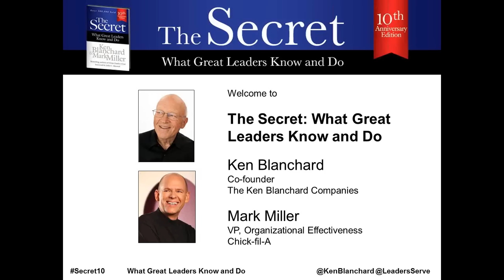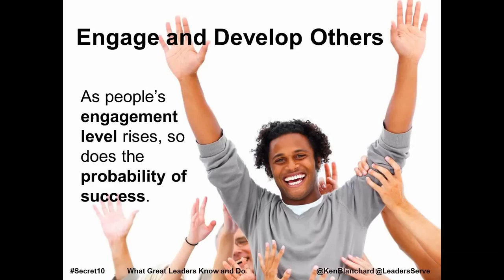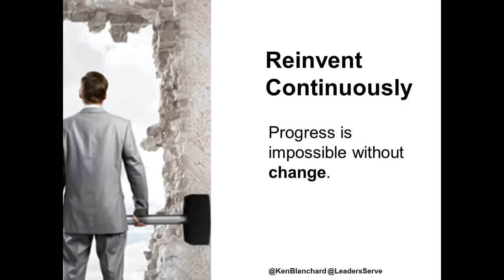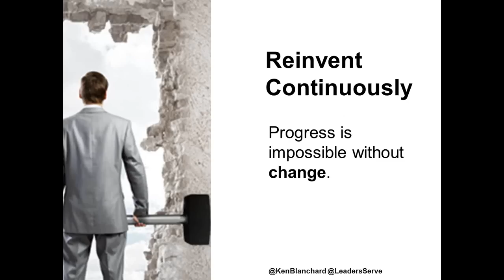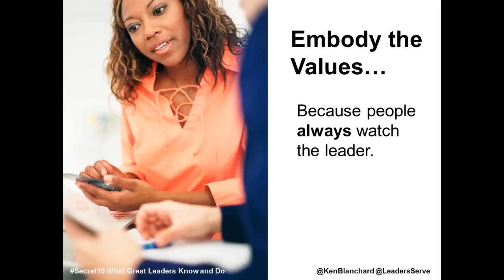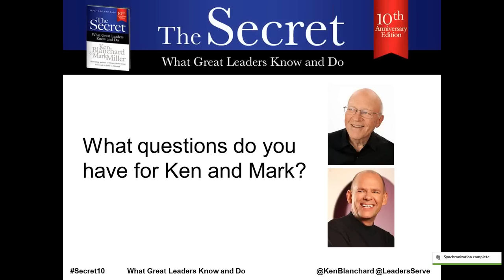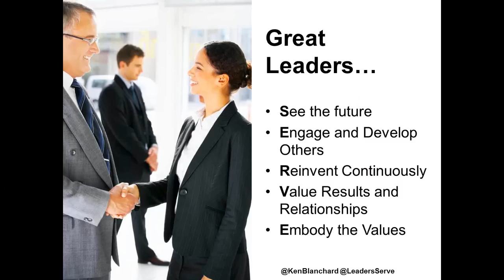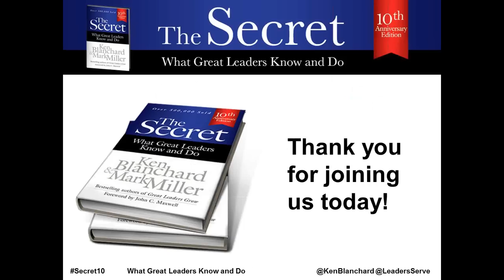The Secret: What Great Leaders Know and Do with Ken Blanchard and Mark Miller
Webinar with Ken Blanchard and Mark Miller, hosted by Becky Robinson of Weaving Influence on the topic of The Secret: What Great Leaders Know and Do.